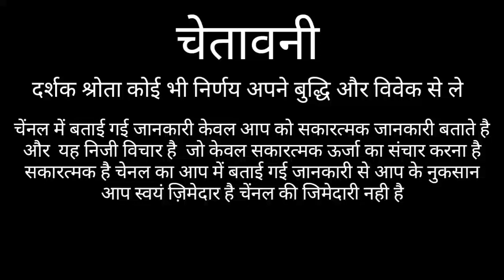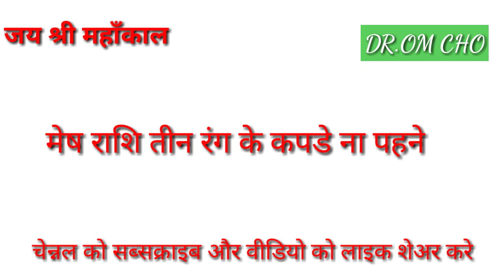मेष राशि तीन रंग कपडे ना पहने MESH RASHI 2021 AIRES HOROSCOPES 2021